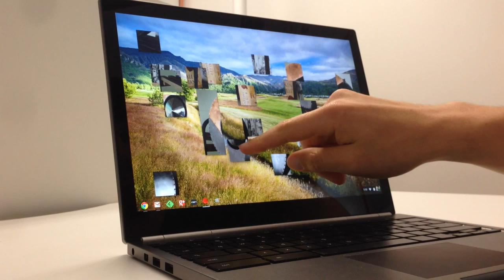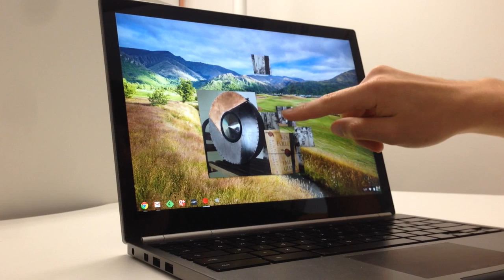Puzzle App Demo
Puzzle is a really simple Chrome App that takes advantage of the chrome.app.window API, a module to create windows.